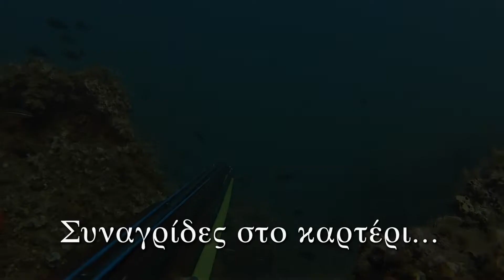Συναγρίδες στο καρτέρι ...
Συναγρίδες στο καρτέρι σε ρηχά και μεσαία βάθη ...
Lesvos full invert 120...
Lesvos full invert 115...
Χειροποίητο πολύσπαστο 105...